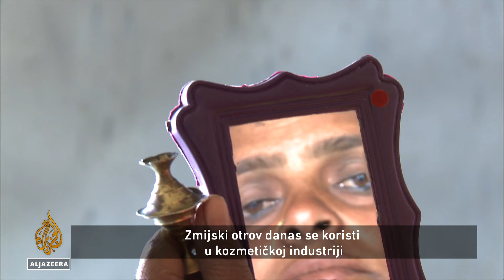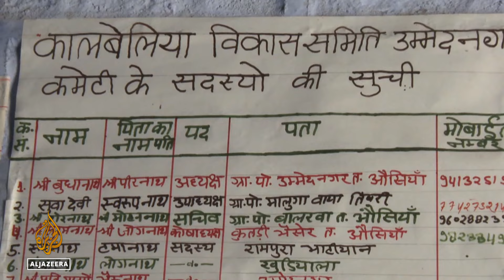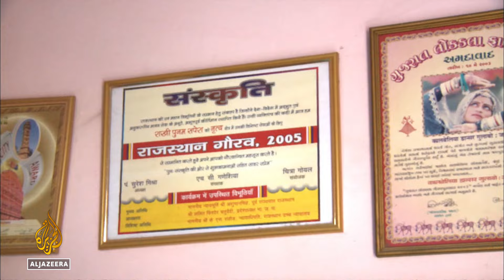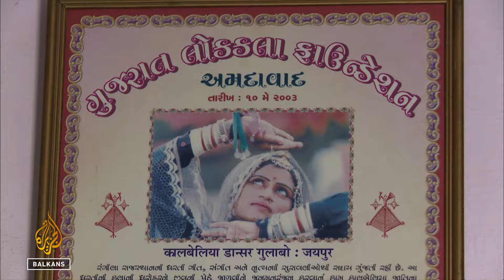Indija: Nomadski plesači | Širom svijeta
Generacijama se pleme Kalbelia iz Rajasthana, na sjeverozapadu Indije, selilo s jednog na drugo mjesto. Muškarci su hvatali zmije i trgovali otrovima, a žene su molile za milostinju. No, 1972. godine indijska vlada je uvela zakon kojim se zabranjuje lov i posjedovanje zmija, prisiljavajući stanovništvo da pronađe novi način zarade. U ovom dokumentarnom filmu susrećemo se s kalbelijskim plesačima i muzičarima. Također, upoznajemo se sa zajednicom koja se iz nomadskog načina života prilagođava izazovima Indije 21. stoljeća.